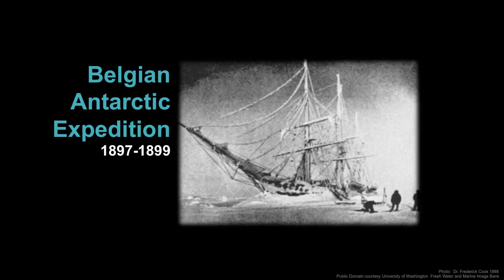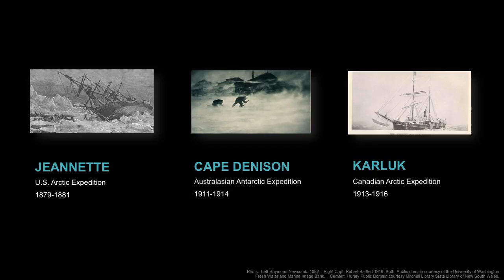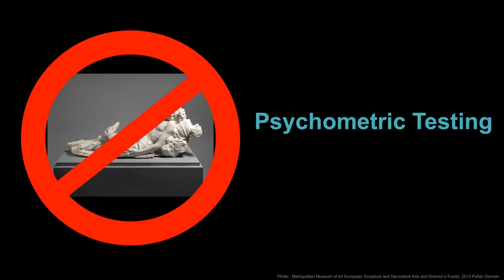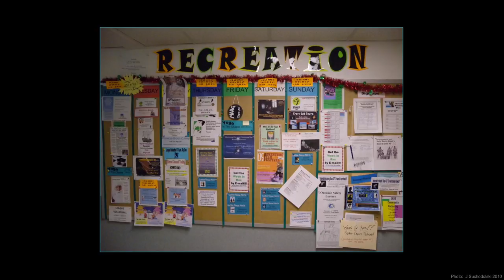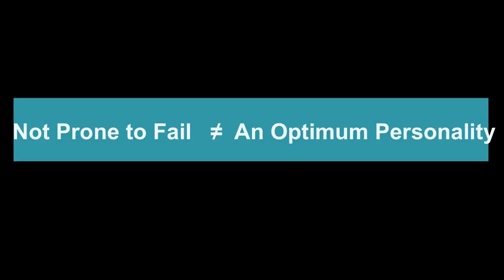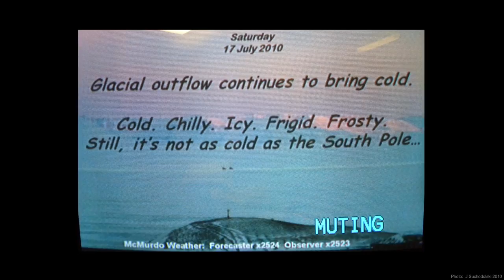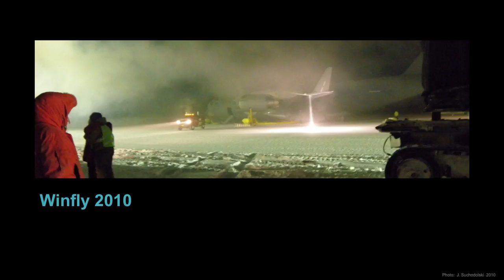Leading in the Dark | Jeanne Suchodolski | TEDxUofW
Jeanne Suchodolski is a multi-year veteran of the United States Antarctic Program. In 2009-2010, she wintered-over as the leader of McMurdo Station, the largest of the Program’s three research facilities. The Station is a bustling town of over a thousand people during the summer: with three airports, a shipping port, a research lab, a fire station, and all the infrastructure one would need to run a small municipality of that size. But as the hectic summer of field science ends, the population dwindles until only two hundred souls remain to face the six month darkness of the Antarctic winter. On the afternoon of March 5, 2010, the message: “Wheels are up!” scrolled across the screen of Jeanne’s pager, marking the departure of the very last flight home. The crew of McMurdo Station was now isolated and alone until late August.

In her talk, Jeanne tells her story of being a part of an arctic expedition and the challenges that come with such a journey. She turns the lens back onto her team and the mindset required to accomplish such a feat. Jeanne C. Suchodolski, Explorer's Club MN '09, is a multifaceted woman with titles such as engineer, lawyer, pilot, and polar expedition member. She has remained within the technology and aerospace world throughout her career, from working as a rocket engineer at Boeing to acting as patent and corporate counsel for companies such as Boeing, Microsoft, and Honeywell. Jeanne is a multi-year veteran of the United States’ Antarctic Program and wintered-over as the Station Manager of McMurdo Station. She is currently earning an LLM in Space, Cyber and Telecommunications Law. This talk was given at a TEDx event using the TED conference format but independently organized by a local community.